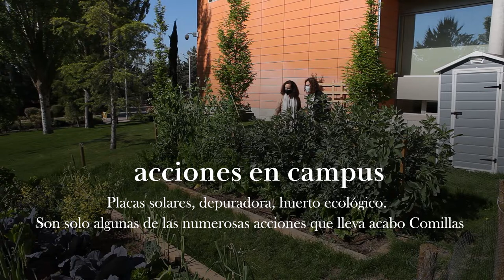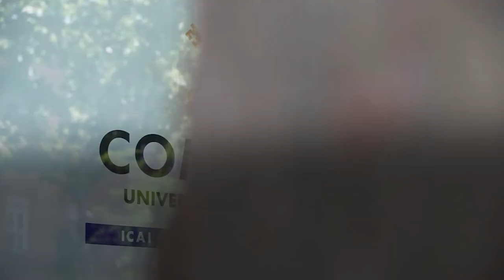Comillas, hacia la ecología integral - Laudato Si' Universities (ESP)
En el año 2015, el papa Francisco publicó la encíclica Laudato Si’ sobre el cuidado de nuestra casa común. Comillas acoge su llamada a emprender una acción global rápida y unificada, en respuesta al grito de la tierra y de los pobres, con la adopción de estilos de vida sostenibles, desarrollando una educación y una espiritualidad ecológica, desde un compromiso comunitario y acciones participativas, en sinergia con la Agenda 2030 y sus 17 ODS y con las 4 Preferencias Apostólicas Universales de la Compañía de Jesús.